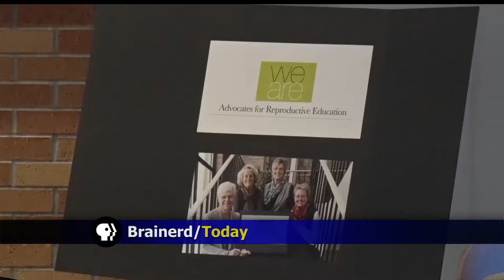League Of Women Voters Hosts WeARE Advocates To Discuss Reproductive Education